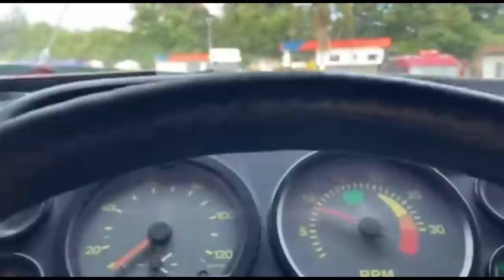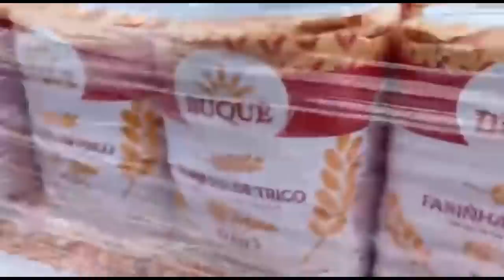VAMOS COLOCAR RODAS DE ALUMINIO NO 1620???